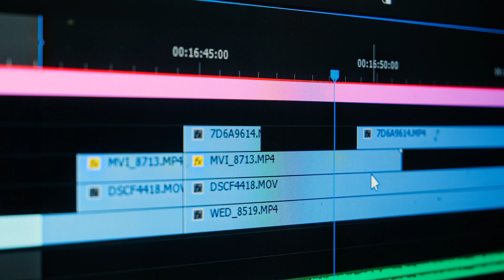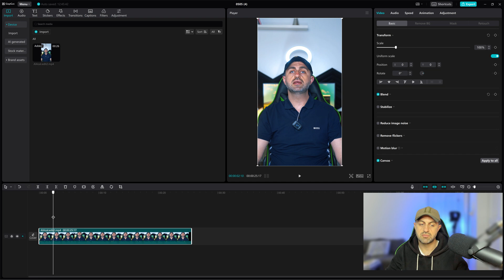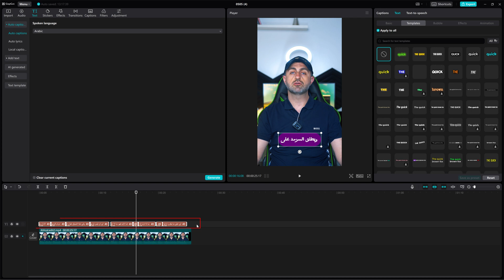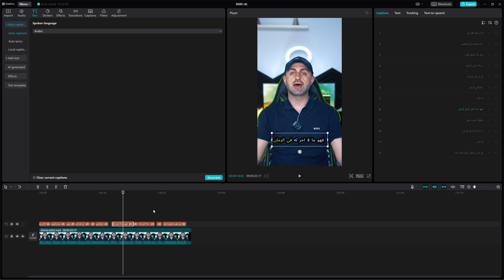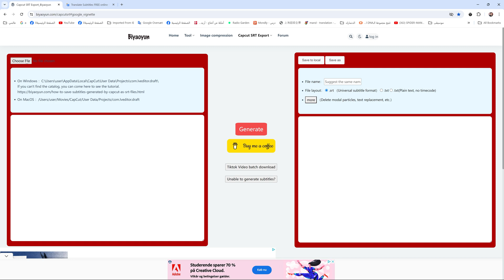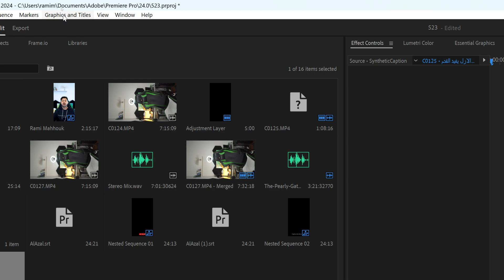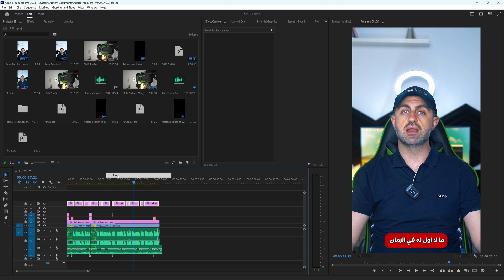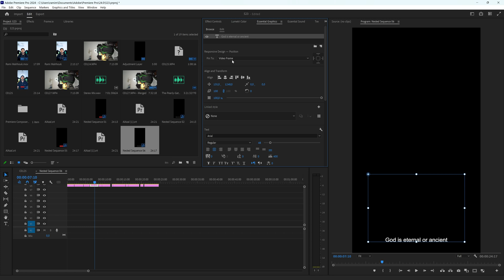تحويل الصوت أو الفيديو إلى كتابة !! مع الترجمة بشكل مجاني وبخطوات بسيطة Ai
في هذا الفيديو سوف نتعلم كيف نحول الصوت أو الفيديو الى كلام مكتوب على الفيديو , سوف نحول الصوت الى كلام مكتوب باستخدام برنامج مجاني CapCut , وسوف نتعلم أيضا كيف نضع الترجمة على الفيديو بأي لغة نريد , كيف اترجم الفيديو إلى اللغة الإنكليزية , كيف أترجم الفيديو إلى اللغات الأجنبية , سوف نتعلم أيضا كيف نحول الصوت إلى كلام مكتوب على الفيديو ببرنامج بريمير برو 2024 premiere pro , سوف نتعلم أيضا كيف نضع الكتابة على الفيديو في البريمير بأشكال متعددة , كيفة الحصول على ملف Srt

0:00  المقدمة
 0:13 المشروع
00:38 تكملة المقدمة
01:33 تحويل الصوت الى كتابة باستخدام برنامج CapCut
07:30 تفريغ الصوت الى كتابة premiere pro2024
12:17 اضافة ترجمة على الفيديو
13:54الخاتمة
 • Make Videos Like @aliabdaal كيف تعمل ...
2- أسهل طريقة لدوبلاج الفيديو بصوتك وبشكل مجاني 100% مع ( إزالة العلامة المائية من الفيديو والصور )
 • أسهل طريقة لدوبلاج الفيديو بصوتك وبشك...
3- تحريك الصور باحترافية وبدون استخدام الذكاء الاصطناعي
 • تحريك الصور باحترافية وبدون استخدام ا...
4- جنون الفوتوشوب بالذكاء الاصطناعي وباستخدام البريمير
 • جنون الفوتوشوب بالذكاء الاصطناعي وباس...
5-صناعة فيديو كامل بالذكاء الاصطناعي مجاناً
 • صناعة فيديو كامل بالذكاء الاصطناعي مج...
6-29 مليون شخص مصاب بالزهايمر , ما الفرق بين الخرف والزهايمر؟
 • 29 مليون شخص مصاب بالزهايمر , ما الفر...
7-  • ايه اللى حصل في البريمير   || Generat...

he equipment:
Sony a7iii
Tamron 28-75
Sony FE 35mm F1.8
Cinebloom 10%
Deity V-MIC D3
Tascam DR-10L
Peak Design Travel Tripod - Aluminum
Amaran 100D + Newer Softbox
Røde Rødecaster Pro 2 podcaster-mixer
Shure SM7DB Mikrofoner
Asus ProArt 27” Monitor

 / rami.mahhouk
مشاركة المعرفة في الذكاء الاصطناعي وصناعة المحتوى , والمعرفة في علم اجتماع ، علم نفس ، بحوث تاريخية ، أديان مقارن.